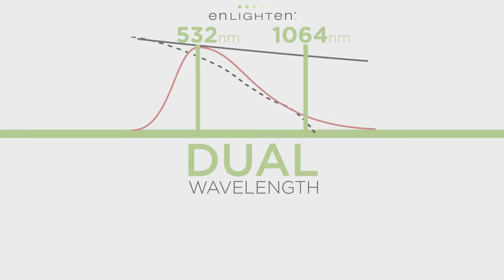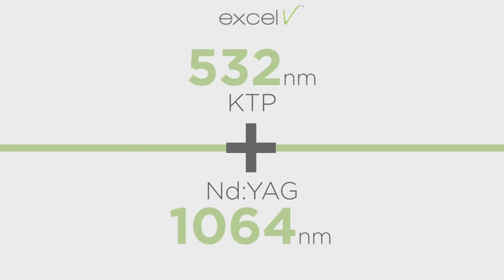CUTERA INNOVATIONS DESIGNED AROUND U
Cutera has been ideating, exploring, designing, testing and developing new solutions. The company's aim is to drive vision and deploy industry-first approaches. Their approach focuses on partnering with physician clients in order to understand their needs and provide solutions that meet - and create - market demand. Cutera remains grounded in providing medical aesthetic professionals the power to adapt, evolve and stay current, delivering a true patient satisfaction.